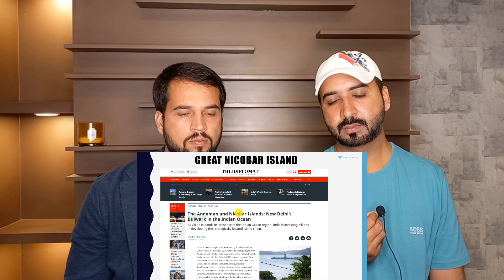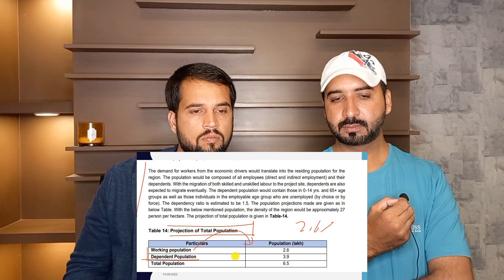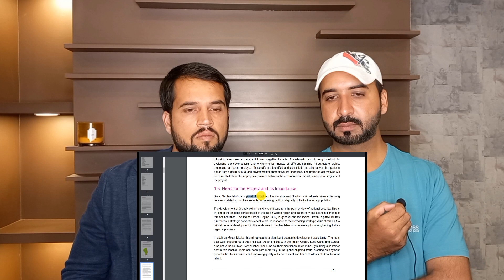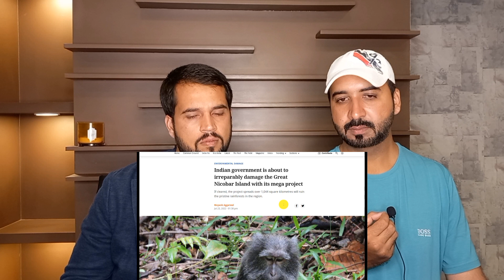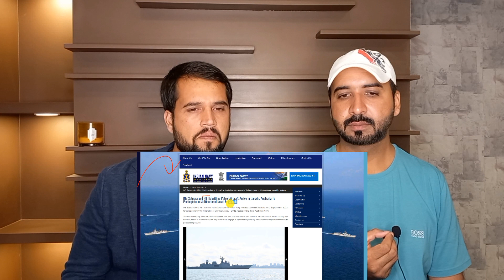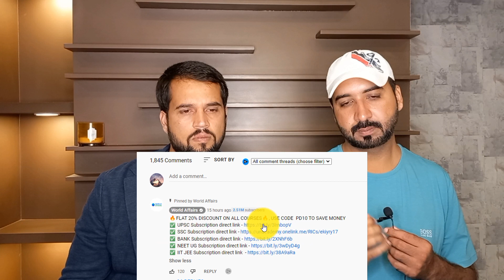Pakistani Reaction On India will spend ₹75,000 Crore on This Island | Know why this is so Important